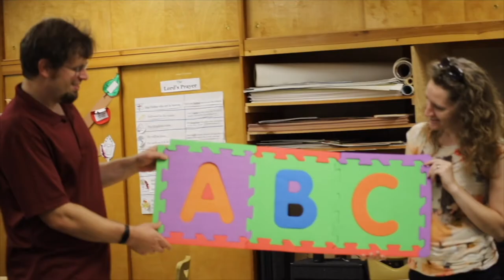"C" | Bible ABCs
Here is the next installment of Bible ABCs! This week, Pastor G and Miss Jillian will talk about the letter "C" and a man named Caleb!

Check out their fun, new environment and learn more about how we can be Confident in Christ.

Intro Animation Credits:
Nathan Behmlander